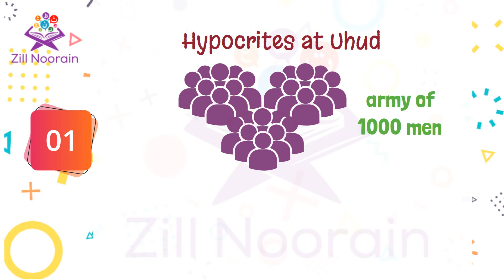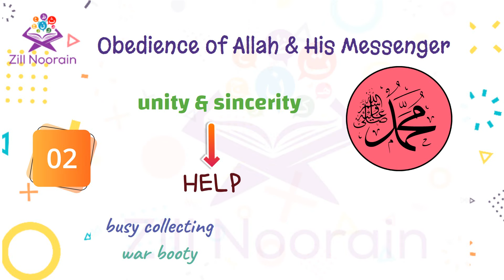Seerah Series for Kids | Episode 41 | Lessons from the Events of Uhud - Part 8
The battle of Uhud was a very significant event of the Seerah, there are many important lessons and wisdom Muslims can learn from it. Watch this video to learn with us. Join us to learn more about Islam. Seerah Series, Episode 41, Lessons from the Events of Uhud - Part 8

Main channel @ZillNoorainKids
Our Quran Memorization channel @ZillNoorainIns
Urdu channel @ZillNoorainUrdu